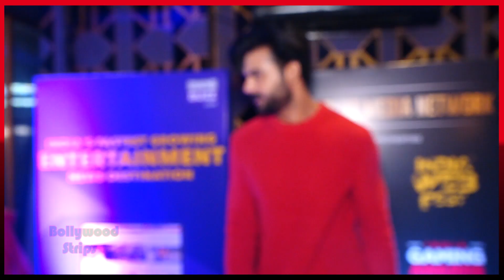Ye To गडबड Hogai 😱Vishal Aditya Singh Face Off With Ex GF Madhurima Tuli In Public Again